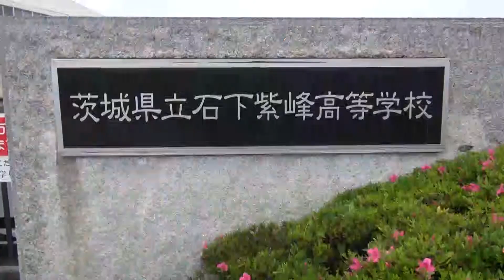石下紫峰高でデュアルシステム開講式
常総市新石下の県立石下紫峰高校（岩田隆校長）は、事業所での長期就業を単位として認定する「デュアルシステム」を導入する。普通科での導入は全国でも珍しい。21日、開講式が同校で開かれ、生徒が「働く意義を学ぶため、精いっぱい取り組む」と、来年１月までの企業実習に意欲を示した。

　実習を行うのは２年生12人。今月末から、市内のホームセンターや自動車関連会社、幼稚園など計７事業所に「出勤」する。来年１月まで計15日間、従業員に交じって就業することで、社会人としての心構えや働く意義を学ぶ。

　式には、生徒をはじめ、県教委や受け入れ事業所の代表、保護者らが出席した。

　岩田校長は「職場では感謝の心を忘れず、積極的に学び、将来に役立ててほしい」とあいさつ。受け入れ事業所を代表し、菓子製造販売「ゆたかや製菓」代表取締役の中山忠男さんが「長期実習であれば失敗もする。それを検証し、体験を積み重ねてほしい」と激励した。

　生徒を代表し、後藤由来さんは「自分の適性を知り、直すべきところを直し、将来の就職につなげたい」と決意を表明。生徒が一人ずつ、実習先での目標を発表した。

　県教委によると、デュアルシステムは、商業科や工業科の高校では広まっているが、普通科での導入は全国でも極めて珍しい。

　同校は来年度、キャリア教育に重点を置いた、県内２校目の「アクティブスクール」に改編することが決まっており、先行してデュアルシステムを導入した。